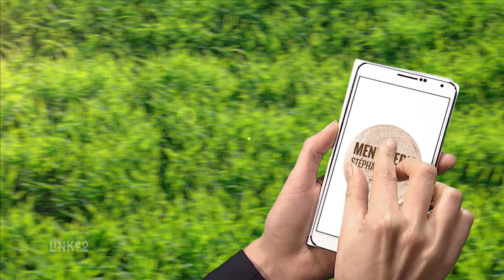MENUISERIE STEPHANE DUTOUR : Fabrication sur mesure à Vichy 03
Menuisier depuis mars 2006, Stéphane DUTOUR effectue tous travaux de fabrication d’ouvrages en bois.